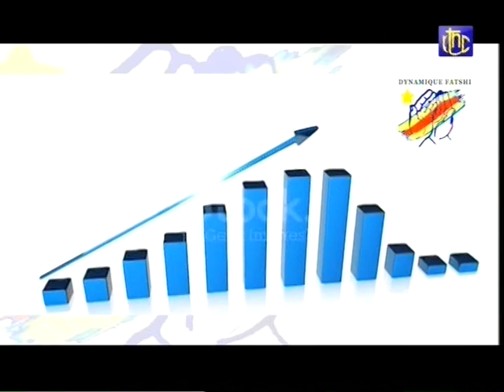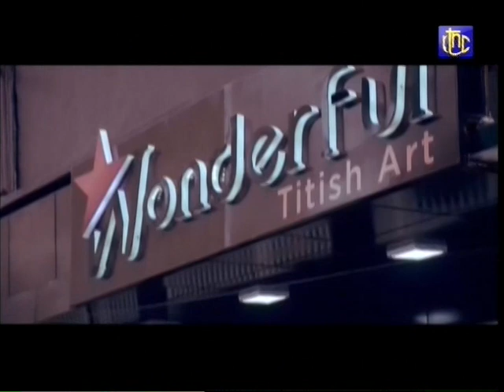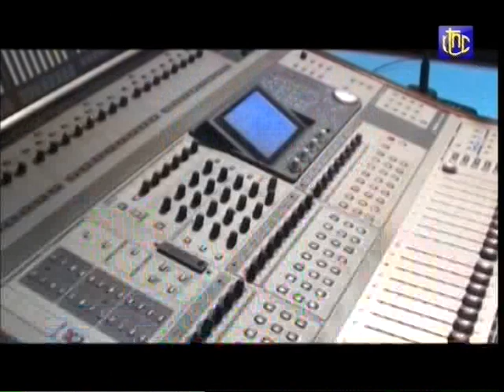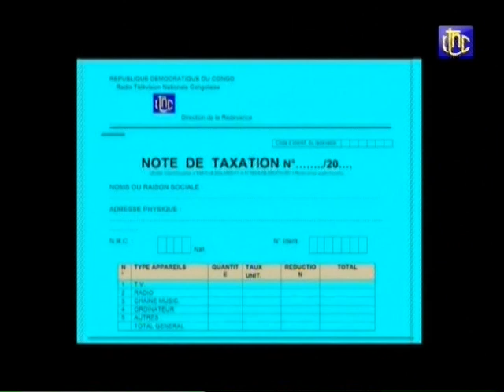DIRECT L'ARRIVÉE DE FATSHI A LA CEREMONIE DE REMISE OFFICIELLE 330 NOUVEAUX BUS TRANSCO